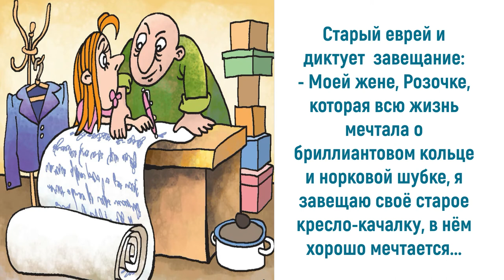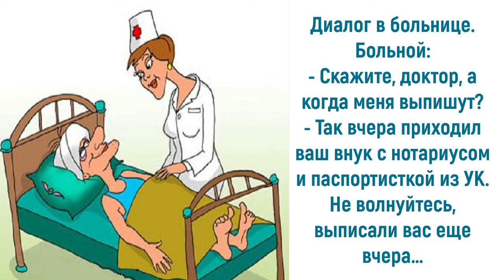Юмор про нотариат: завещаю всё коту...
Одной из старейших юридических профессий в мире является нотариус. Корни профессии уходят в древние цивилизации Вавилона, Иудеи и Египта. Все знают, что эта профессия относится к категории престижных. Её обладатель вынужден следить постоянно за изменениями в области законодательства. Хочется заметить, что нотариусы и их помощники не обделены чувством юмора. Они также любят пошутить и не прочь, чтобы подшучивали над ними. Нередко становятся авторами анекдотов с «перчиком» про себя и свою профессию. Приглашаю также посетить блог Веры Зайцевой Спасибо.